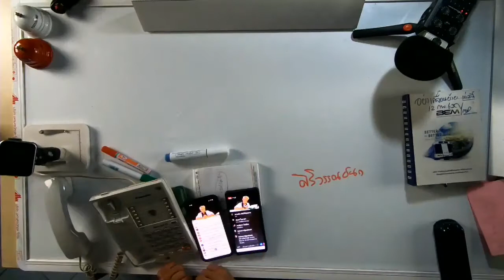เมื่อย่อขยายทำงานเอง / New knowledge in 21st century I LMElaw I 09ธค63 I 24Hrs